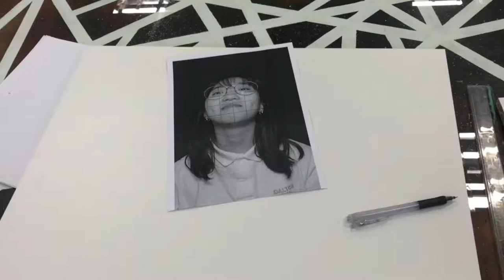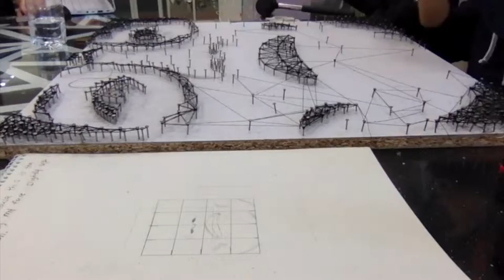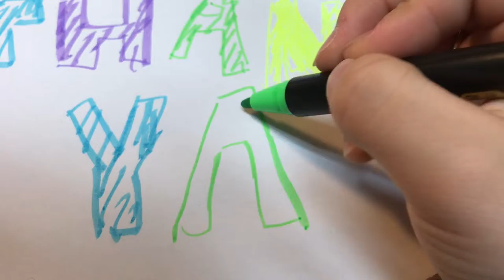Thread and Nail Portrait HIGH SCHOOL 2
Thread and nail portrait by CDS (Cheongna Dalton School) HS student.